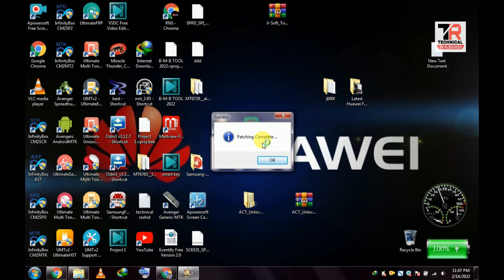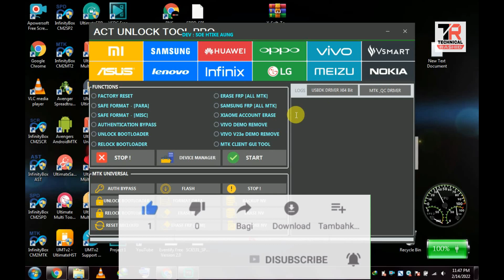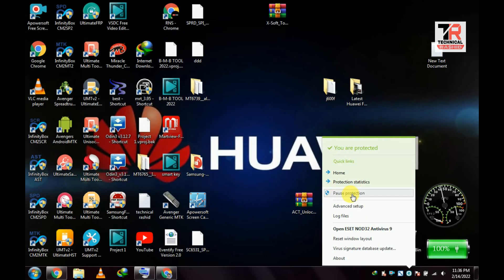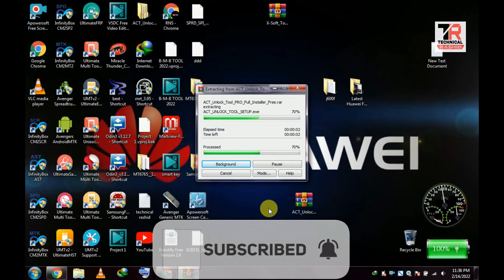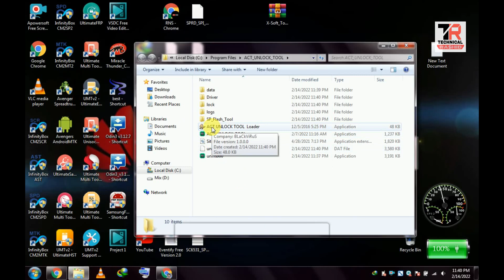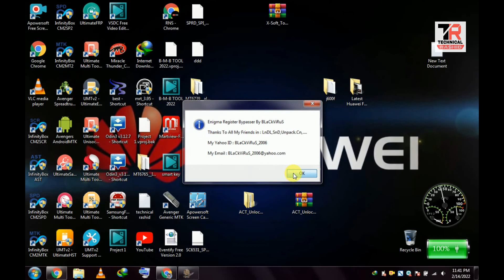ACT Unlock Tool Pro No Dongle No Need Activation Latest Version 2022/reset vivo oppo mobile tool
ACT Unlock Tool Pro With Loader
no dongle no need activation no tool password

Introduction:
ACT Unlock Tool PRO is a windows base MTK tool, Supported Multi Brands like Xiaomi, Samsung, Huawei, OPPO, VIVO and Other Latest MediaTek Devices.
Hello Everyone! Today I will share with you a great unlocking tool for your android mobiles and tablets.

ACT Unlock Tool Pro is an unlocking and flashing tool for all android devices.
ACT Unlock Tool Pro can unlock and flash your android mobiles and tablets just in a minute.

ACT Unlock Tool Pro helps you to remove all kinds of screen locks on your android devices. (Pattern-lock, Pin-lock, Face-id, Password, etc)
ACT Unlock Tool Pro also helps you to remove the FRP lock on your android mobiles and tablets.
ACT Unlock Tool Pro can remove the Samsung FRP lock also. FRP means Factory Reset Protection and we also call it Google Account Lock.
ACT Unlock Tool Pro can unlock the bootloader and it can relock it again.
ACT Unlock Tool Pro also allows you to erase Xiaomi accounts.

ACT Unlock Tool Pro also has Auth Bypass option.
There are many more features in ACT Unlock Tool Pro.

ACT Unlock Tool PRO Functions;

Factory Reset

Erase FRP

Samsung FRP

Safe Format

Auth Bypass

Xiaomi Account Erase

VIVO Demo Remove

Relock Bootloader

Supported Brands:
Samsung

Huawei

Xiaomi

OPPO

VIVO

VSmart

Asus

Lenovo

Infinix

LG

Meizu

Nokia

Supported Windows OS:
ACT Unlock Tool Pro can run on all Windows versions:

Download Button

ACT unlock tool pro latest version
ACT unlock tool download
ACT unlock tool with loader
Mediatek unlock tool
Samsung unlock tool
Samsung FRP bypass tool
Mediatek FRP bypass tool
2022 Unlock Tool